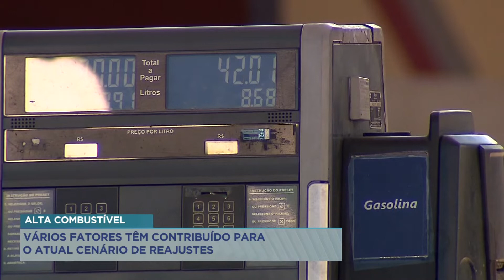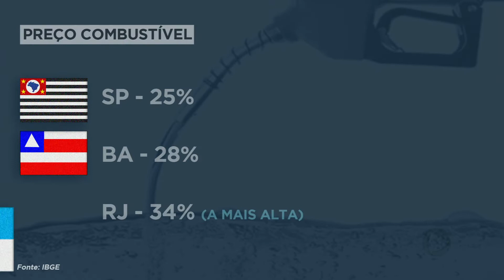Alta combustível prejudica população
O preço dos combustíveis tem sofrido reajustes seguidos. Vários fatores contribuem para o atual cenário de aumentos.